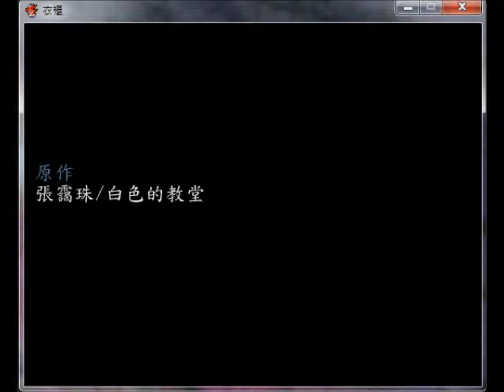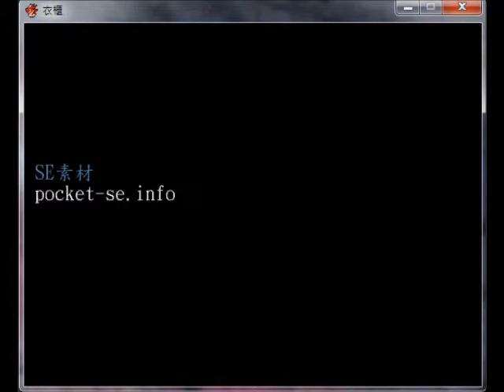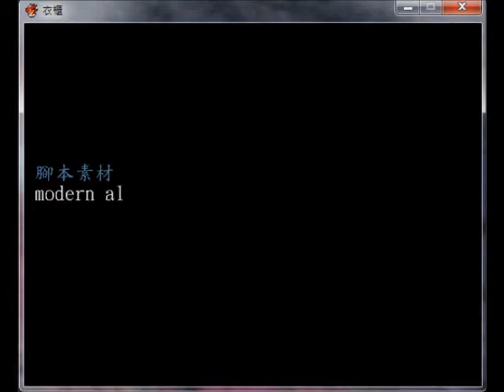【Husky 實況】衣櫃 Episode.2 (END) 欸欸?!!! + Bonus Time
一個個開啟的衣櫃到底隱藏了什麼秘密呢?

遊戲結束後還有本犬(?)帶來的Bonus Time唷~
走過路過千萬不要錯過!!!

        (若有侵權請告知 我會馬上更改)